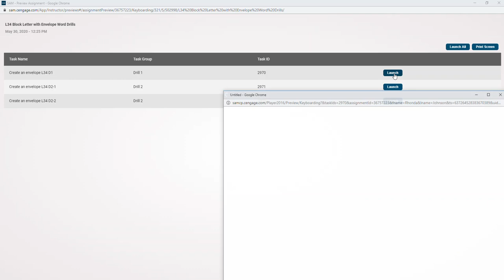L34 Task 1 Create and Envelope Omit Return Address